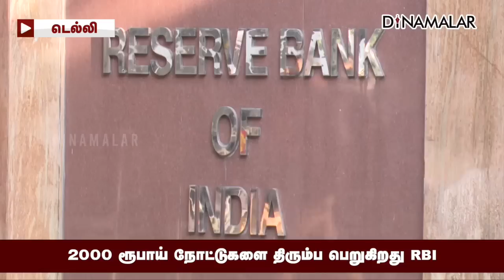பணத்தை திரும்ப பெறுகிறது ரிசர்வ் வங்கி | 2000 Note | RBI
2000 ரூபாய் நோட்டுகளை
திரும்ப பெறுகிறது RBI

சமஸ் தொகுத்த “சோழர்கள் இன்று&#34;
பக்கம் 304 ரூ.500/-

தொடர்புக்கு - 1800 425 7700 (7am to 7pm)